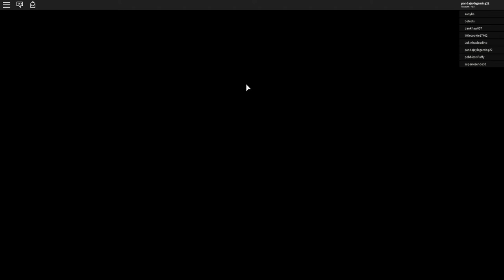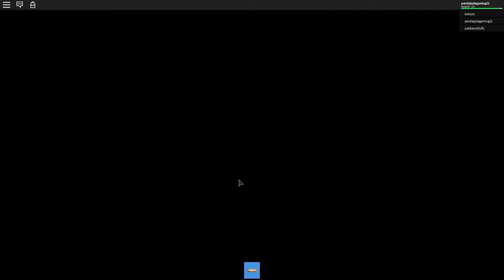Camping 2 #1 [Roblox]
Just me playing camping 2 on roblox.